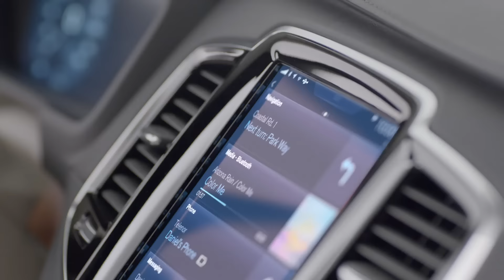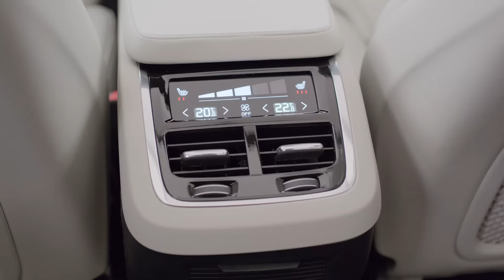新生代ボルボの第一弾──フラグシップSUV「XC90」が日本上陸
Follow GQ Japan on Twitter